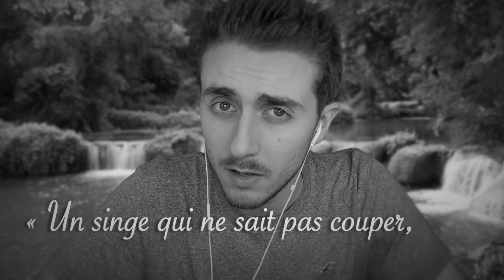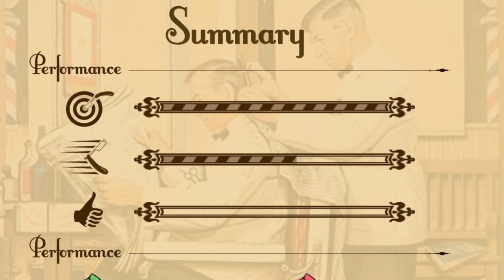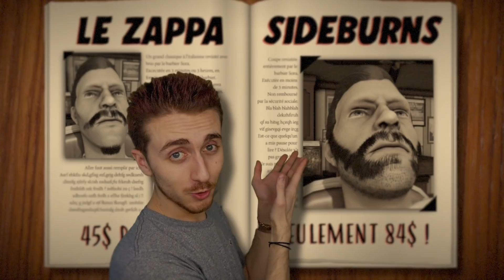LE PLUS IMPORTANT POUR UN HOMME !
Je l'ai eu, je ne la lâche plus ! 0.0
barber shop français ( fr )
( Merci ! :D )

📱 Si les produits OnePlus vous plaisent, vous pouvez vous les procurer
🕹 Des jeux moins chers sur  InstantGaming :

SORA
BP109
77706 Marne la vallée Cedex 4